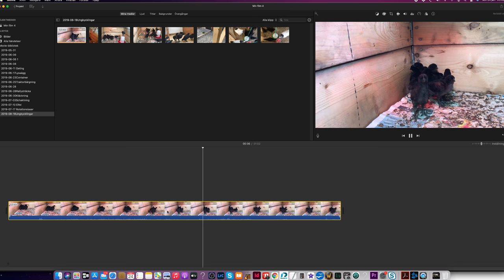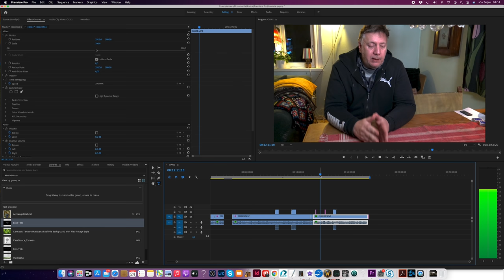Kamera och utrustning för Youtube och blogg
Visar vilken utrustning och vlogg kamera jag använder. Jag har gjort minimala investeringar i min Youtubekanal utan låtit den finansiera sig själv. Allteftersom jag fått intäkter har jag uppgraderat utrustningen, men inte valt samma väg som många andra youtubers.

Den här kanalen handlar om man överlever på den svenska landsbygden. Här kan du se hur jag gör med byggprojekt, odling, traktorreparationer och matlagning med mera. Jag visar verkligheten på landet. Hur jag gör och redigerar inte bort mina misstag. Det är inte som proffsen gör efter många år av träning, utan hur en vanlig människa löser de problem som dyker upp.

Varje torsdag kl 20 svarar jag på frågor i min livestream på den här kanalen.

Jag har Kol, den lindrigaste formen. Inget som besvärar mig men  kommenterar om min andning eller hälsa ryker direkt.